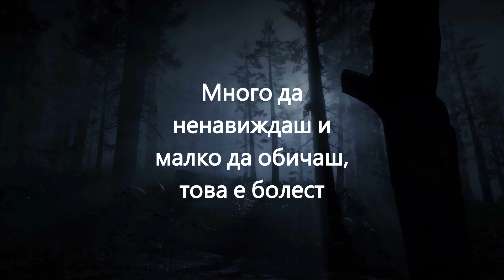41 ИЗЛОЖЕНИЕ НА СТОТЕ БОЛЕСТИ 41 100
ИЗЛОЖЕНИЕ НА СТОТЕ БОЛЕСТИ. ДРЕВНИ КИТАЙСКИ ТРАКТАТИ.
Чети, Търси, Слушай, Гледай в Официалният сайт на Фондация Елеазар Хараш
Фондация „Елеазар Хараш” предоставя свободно и безвъзмездно ползване на съдържанието в сайта. Четете книгите на сайта, търсете в Словото на Учителят Петър Дънов,  Древните Старци и Елеазар Хараш. Слушайте аудио лекции на Елеазар Хараш и гледайте интервюта с Елеазар Хараш.